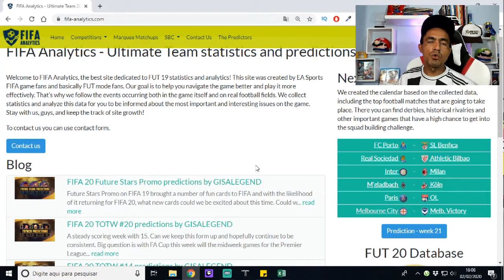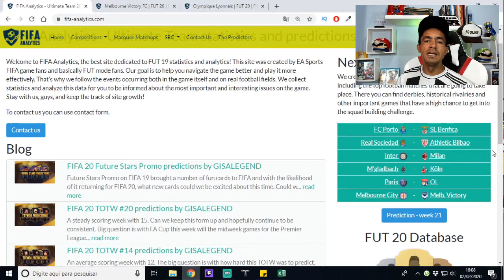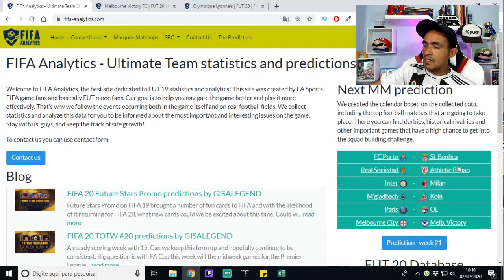Grandes Confrontos Semana 21 (FIFA 20 ULTIMATE TEAM)!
Série de Vídeos Grátis Revelam os Segredos que os PRO PLAYERS de FIFA Utilizam Para Ganhar 27 Partidas Seguidas no Ultimate Team!

Salve galera, beleza? Lázaro Gamer aqui para mais um conteúdo de Fifa 20 Ultimate Team e nesse vídeo vamos falar sobre os grandes confrontos da semana 21, vou te mostrar os possíveis grandes confrontos e também compartilhar dicas de trades valiosíssimas!